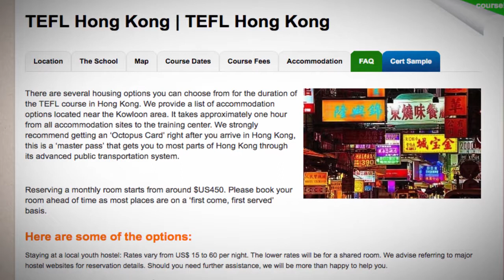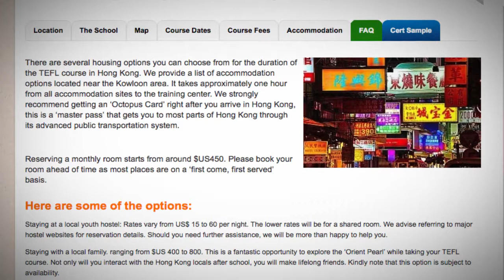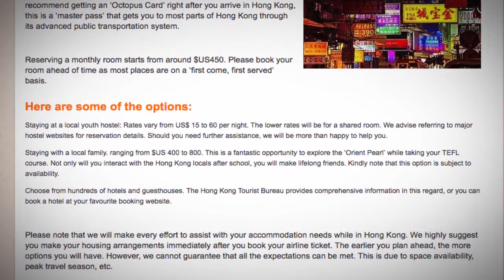TEFL / TESOL School Accommodation in Hong Kong | Teach & Live abroad!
There are several housing options you can choose from for the duration of the TEFL course in Hong Kong. We provide a list of accommodation options located near the Kowloon area. It takes approximately one hour from all accommodation sites to the training center. We strongly recommend getting an ‘Octopus Card’ right after you arrive in Hong Kong, this is a ‘master pass’ that gets you to most parts of Hong Kong through its advanced public transportation system.

Reserving a monthly room starts from around $US450. Please book your room ahead of time as most places are on a ‘first come, first served’ basis.

Here are some of the options:
Staying at a local youth hostel: Rates vary from US$ 15 to 60 per night. The lower rates will be for a shared room. We advise referring to major hostel websites for reservation details. Should you need further assistance, we will be more than happy to help you.

Staying with a local family. ranging from $US 400 to 800. This is a fantastic opportunity to explore the ‘Orient Pearl’ while taking your TEFL course. Not only will you interact with the Hong Kong locals after school, you will make lifelong friends. Kindly note that this option is subject to availability.

Choose from hundreds of hotels and guesthouses. The Hong Kong Tourist Bureau provides comprehensive information in this regard, or you can book a hotel at your favourite booking website.

Please note that we will make every effort to assist with your accommodation needs while in Hong Kong. We highly suggest you make your housing arrangements immediately after you book your airline ticket. The earlier you plan ahead, the more options you will have. However, we cannot guarantee that all the expectations can be met. This is due to space availability, peak travel season, etc.

Find out more about taking a TEFL course in Hong Kong